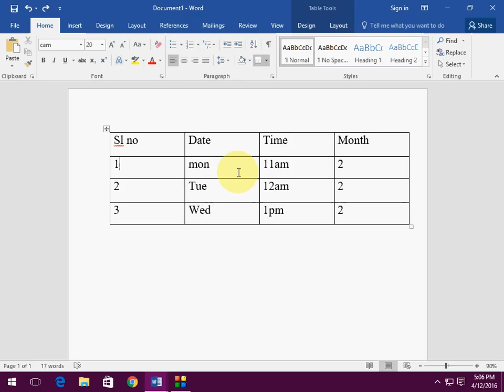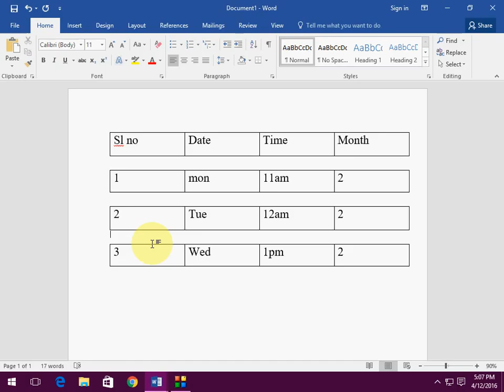Shortcut Key to Split Table in all Version of Ms Word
"Unlock the efficiency of splitting tables in all versions of MS Word with our essential shortcut key guide. Learn how to streamline document formatting and organization using simple keyboard commands to split tables effortlessly. Whether you're creating reports, presentations, or documents, mastering these shortcuts will enhance your productivity. Watch now to discover time-saving techniques and optimize your workflow in MS Word!"